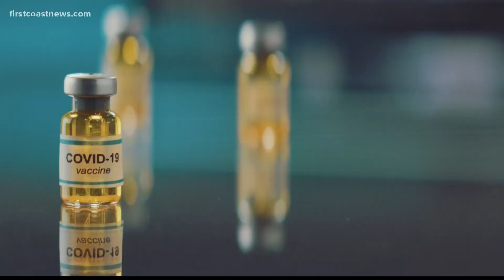'Safe and effective' COVID-19 vaccine may not be available for children before next school year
The CDC playbook's first priority group includes daycare workers and school teachers, but does not mention the students -- except for those in college.